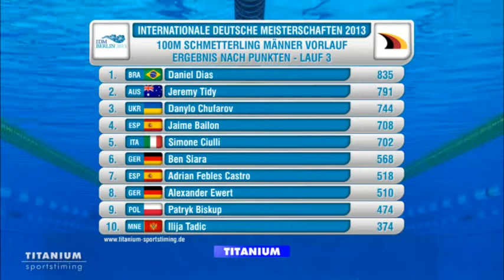IDM 2013 - Session 1 - Event 7 - 100m Butterfly Men Heats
Internationale Deutsche Meisterschaften im Schwimmen in Berlin. 1. Abschnitt - 100m Schmetterling Männer Vorlauf.
International German Open 2013 in Berlin. Session 1 - 100m Butterfly Men Heats.